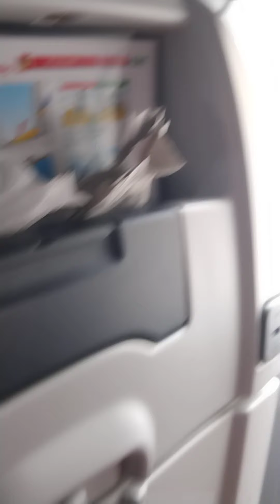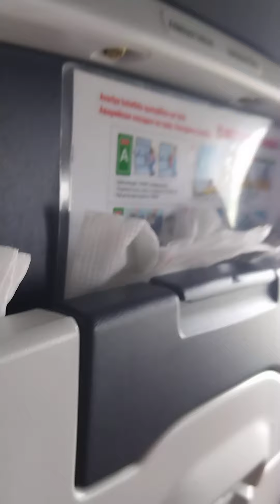5 мая 2022 г.